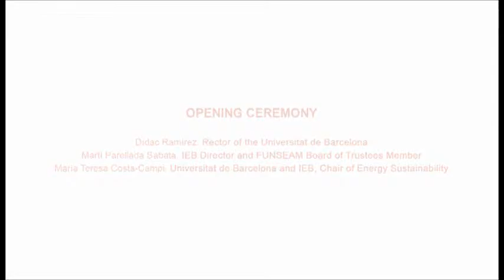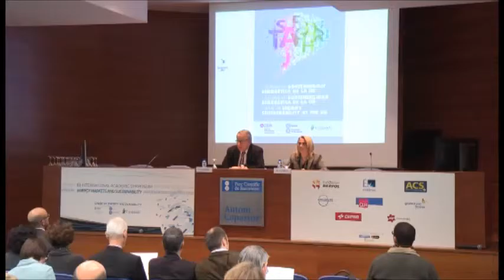(1/4) III International Academic Symposium (FUNSEAM – IEB&UB). Opening ceremony and Plenary session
III International Academic Symposium (FUNSEAM – IEB&UB).

Parc Científic de Barcelona - Auditorio
C/Baldiri i Reixac, 4-8, Barcelona

OPENING CEREMONY
Didac Ramírez. Rector of the Universidad de Barcelona
María Teresa Costa-Campi, Universitat de Barcelona and IEB, Chair of Energy Sustainability

PLENARY SESSION
Security of Supply, Capacity Auctions and Interconnectors
David Newbery, Energy Policy Research Group, Cambridge University